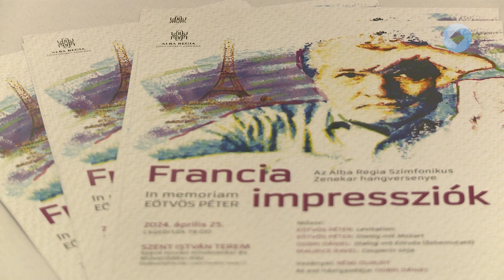IN MEMORIAM EÖTVÖS PÉTER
In memoriam Eötvös Péter-Francia impressziók címmel a közelmúltban elhunyt világhírű zeneszerzőre emlékeztek az Alba Regia Szimfonikus Zenekar koncertjén. A hangverseny karmestere a világhírű francia dirigens, Rémi Durupt volt.